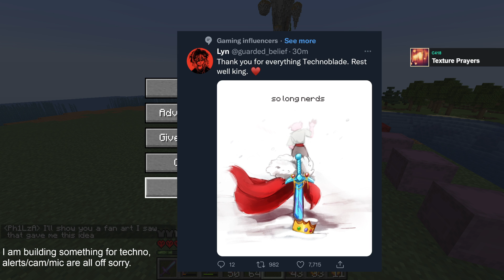distractions - Ode To Technoblade - Philza VOD - Streamed on July 1 2022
In this vod philza creates a build for technoblade in his season 4 hardcore minecraft world.
An ode to technoblade and his legacy.
Thank you for streaming today philza.
Hello, As you might have heard technoblade has passed away.
Technoblade was such an wonderful person.
From the early days of watching the potato wars to smp earth and to dream smp and the time he spent on origins smp i have watched him.
From him winning minecraft monday from him winning mcc together with some of his best friends like mcc4.
Technoblade inspired me in more ways then one and i will never forget him.
Every time he did a livestream from dream smp i was there to watch his content. Not only that but i recently bought his merch as well.
As to me and many others he had such a lovely community and such amazing humour. An inspiration to many and beloved by so many all over the world. Technoblade was respected by many in this community.
He will be severely missed by me and so many others.
Please take all the time and care that you need to recover from this.
Stay safe and be sure to take your meds, grab a drink , eat a snack and hug someone close to you. One of us was one of the most beautiful things to ever see in chat.
As a respectful sign to technoblade and philza, if the vod is asked to be removed by philza in respect such will be done.
Please respect philzas wishes during this time.

- Admin Mercy_EU_

On this vod comments will not be enabled, out of respect to keep the comment section peaceful, respectful.